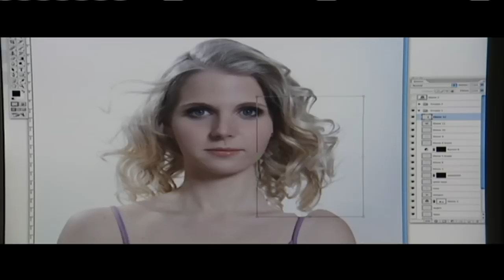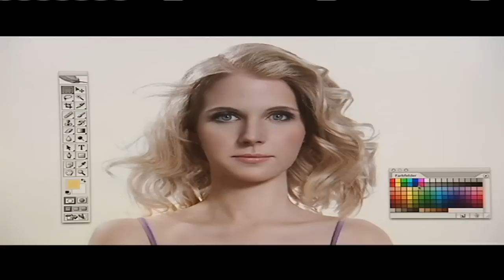Vom Normalo zum Model | Galileo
Model für einen Tag: Wie Dank Make-Up und Bildbearbeitung aus einem Normalo ein Model wird.